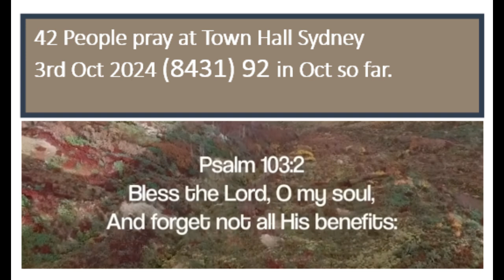42 People join us in prayer at Town Hall Sydney - 03102024